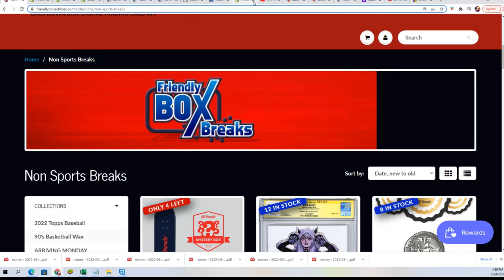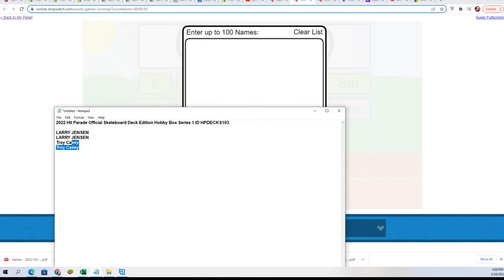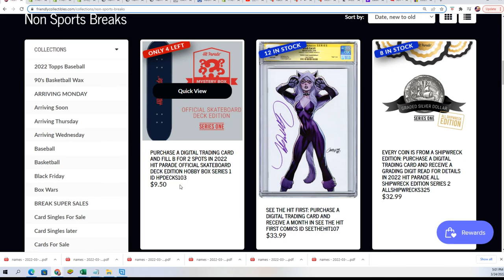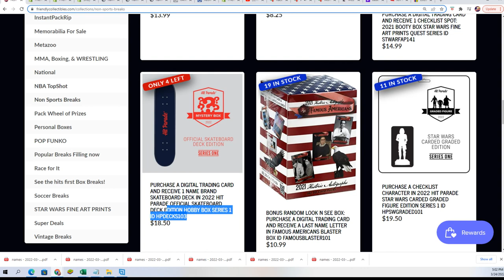2022 Hit Parade Official Skateboard Deck Edition Series 1 FILLER ID HPDECKS103